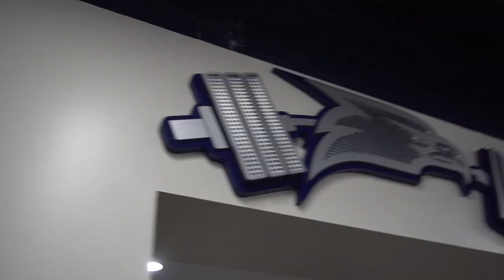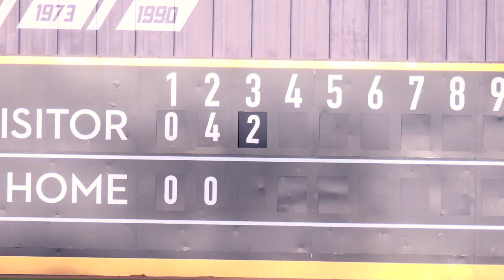The Vlog Mercer Baseball Edition